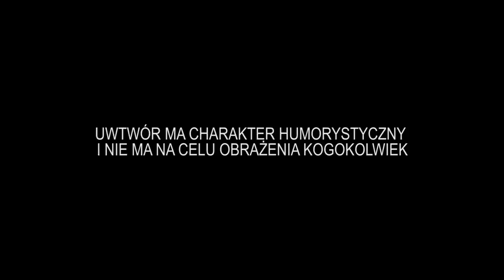LUKI – MEROL (Official Video)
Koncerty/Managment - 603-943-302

► modelki:
- Aicha Aliyach
- Natalia Szymańska
- Sandra Leśkiewicz
- Agata Mas

► make up: Sylwia Woltańska

Tekst:
MEROL

1.
To nie Audi, to nie Passat
To Mercedes - Biznes klasa
Na fotelach czarna skóra
Laski kręci moja fura
Wsiadaj Mała będzie jazda
Tylko Ty i moja GWIAZDA
Szybka akcja, zapnij pasy
Nie dogoni  nikt "C " Klasy

Ref.
Każda laska dobrze wie
Że najlepiej bawić się
Palić gumę aż do rana
W Mercedesie klasy C
Gaz do dechy, pełen lans
Nikt dziś nie dogoni nas
Zimny łokieć, głośno bas
To jest wersja Business Class

2.
Wujo robi w CPN-ie
Ma pieniędzy dwie kieszenie
Cały bak już napełniony
Wożę dziunie jak szalony
Policjantka nas złapała
Fura Jej sie spodobała
Wskakuj Mała na siedzenie
Obejrzymy zawieszenie. ( oh my gosh !!! )

Ref.